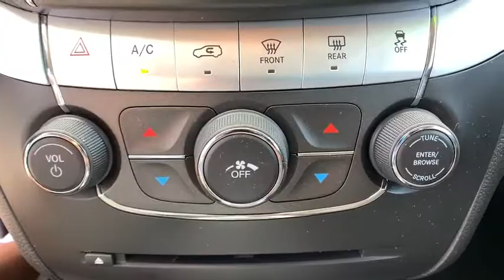2018 Dodge Journey Denver, Littleton, Aurora, Parker, Colorado Springs, CO D516501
Granite Pearlcoat  2018 Dodge Journey available in Denver Colorado at Brandon Dodge. Servicing the Littleton, Aurora, Parker, Colorado Springs, CO area.

Brandon Dodge
5600 S Broadway

Certified.brbrJourney SE, 4D Sport Utility, 2.4L I4 DOHC 16V Dual VVT, Black w/Premium Cloth Low-Back Bucket Seats. Odometer is 1652 miles below market average!brbrCertification Program Details: Dealin Doug Certified Advantage Pre-Owned Vehicle 3 Year 100,000 mile Limited Powertrain Warranty. Includes 24/7 emergency roadside assistance. The Dealin Doug Certified Advantage pre-owned limited powertrain warranty begins on the vehicle purchase date and continues up to 3 year or 100,000 miles on the odometer, whichever occurs first.